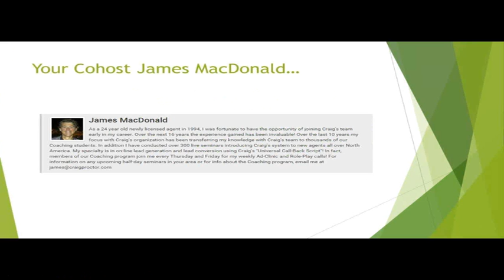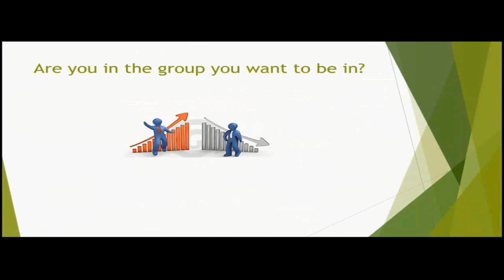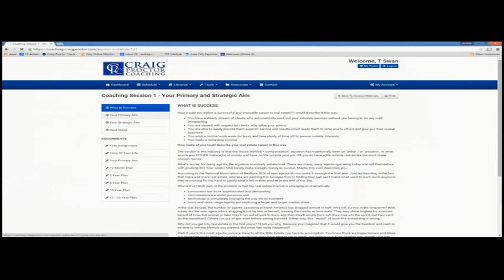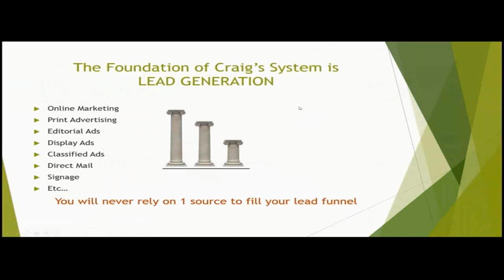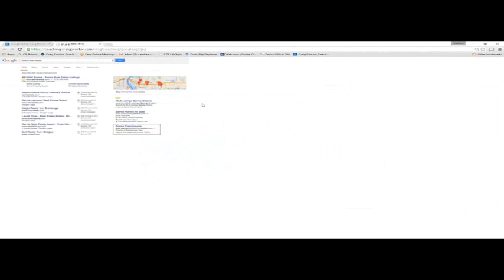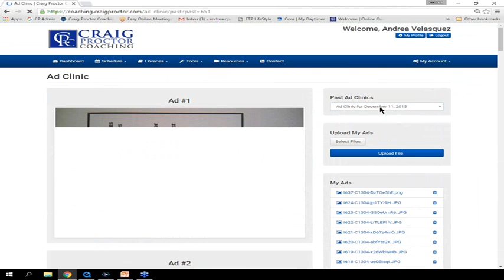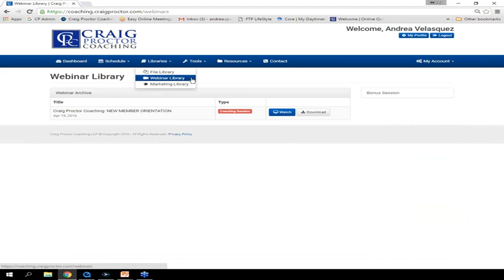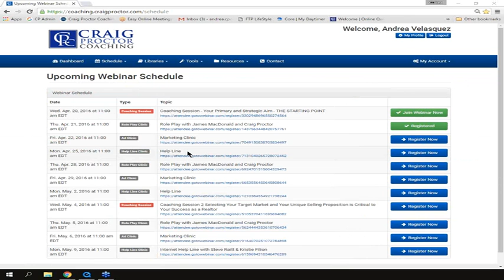CPW COACHING SESSION YOUR P D2016 04 20 837